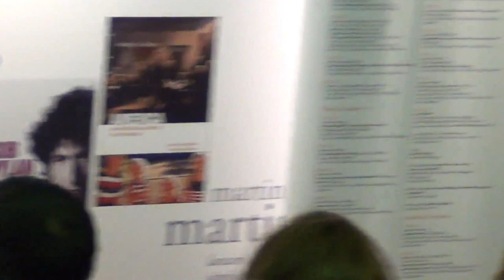Andrei PLESU - Lansare - Parabolele lui Iisus. Adevarul ca poveste (Andrei PLESU)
Andrei PLEȘU la lansarea propriei cărți - "Parabolele lui Iisus. Adevărul ca poveste" (Andrei PLESU).

În data de 24 noiembrie 2012, a avut loc, în cadrul Târgului Internațional Gaudeamus, lansarea cărții "Parabolele lui Iisus. Adevărul ca poveste" - de Andrei PLEȘU (Dilema Veche).

Vorbitori: Lidia BODEA, Andrei PLEȘU.

Şi El le-a zis: Vouă vă este dat să cunoaşteţi tainele împărăţiei lui Dumnezeu, dar celor din afară toate li se fac în parabole. (Marcu)

Există întrebări cărora li se poate răspunde prompt şi pertinent. De la cele ale experienţei curente (Ce număr porţi la pantofi?), până la cele ale expertizei ştiinţifice (Ce este legea gravitaţiei?). Există şi întrebări, cele ale primei copilării, care par simple, sau suprarealiste, dar al căror răspuns solicită mai curând talentul metafizic sau fantezia: De ce are mâna cinci degete?, Cine a inventat somnul? Există, în sfârşit, întrebările „mari", întrebările ultimative, cărora îmi place să le spun „ruseşti", căci fac substanţa multor insomnii dostoievskiene: Ce este fericirea?, De ce există răul?, Care e sensul vieţii?
Pentru astfel de întrebări, nu poţi să propui un răspuns geometric, ci o analogie, o metaforă, un „ocoliş" transfigurator. E cea mai adecvată soluţie. Singura. În loc să spui, savant: „uite cum stau lucrurile!", spui: „hai mai bine să-ţi spun o poveste".
În cartea de faţă, va fi vorba despre poveştile spuse de Iisus, în efortul Lui de a-i familiariza pe cei din jur cu metabolismul împărăţiei Sale. Sarcina pe care şi-o asumă e imposibilă, aşadar e pe măsura divinităţii Sale: are de vorbit despre lucruri inevidente, are de oferit ajutor, fără să cadă în reţetă şi abuz doctrinar, şi are de dat nu doar materie de reflecţie, ci şi motivaţie de viaţă, suport existenţial. (Andrei PLEŞU)